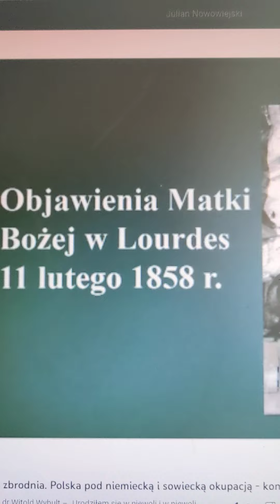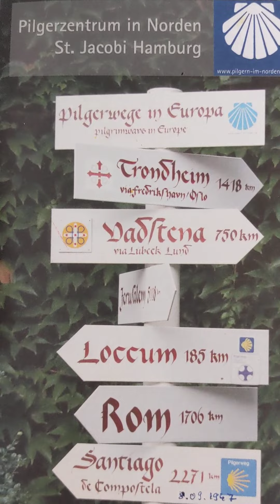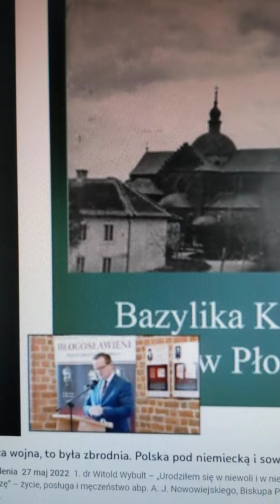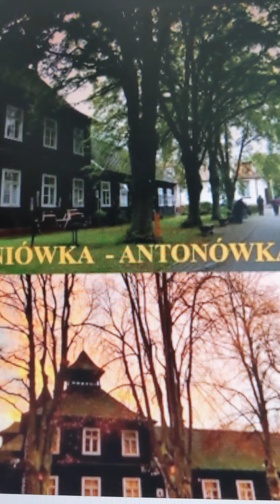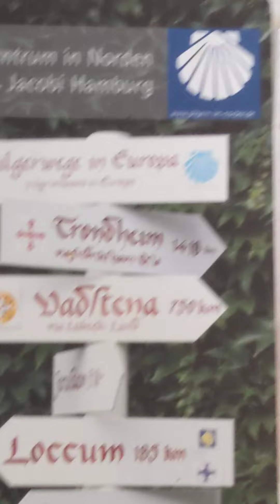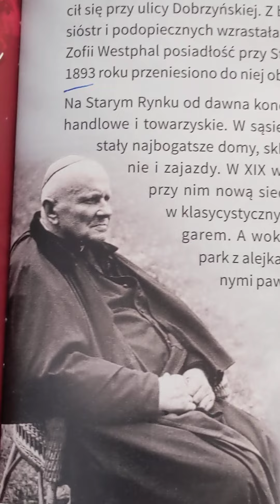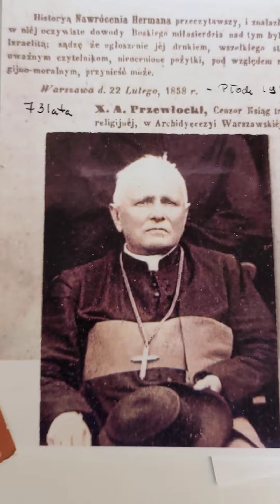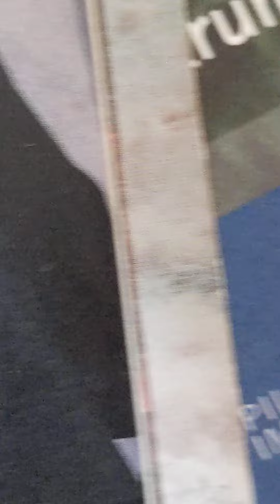13. Juli 2022